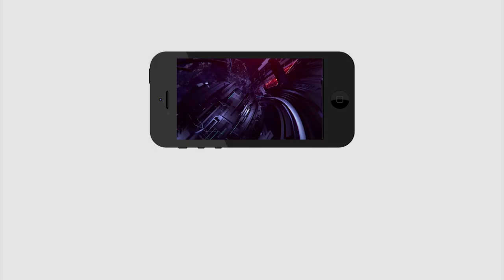TDP Leaders Immediately Resign to Nominated Posts | ఇదే లాస్ట్ వార్నింగ్ ఆ ప‌ద‌వుల‌ను వ‌దిలెయ్యండి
ఇదే లాస్ట్ వార్నింగ్ ఆ ప‌ద‌వుల‌ను వ‌దిలెయ్యండి